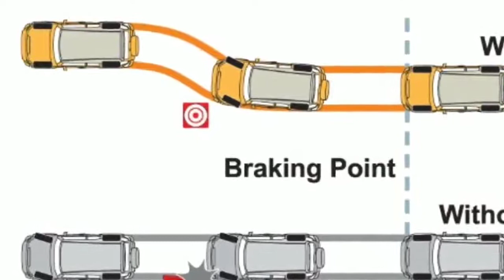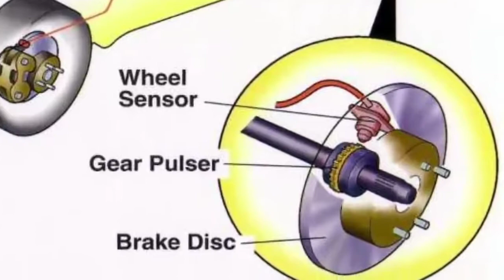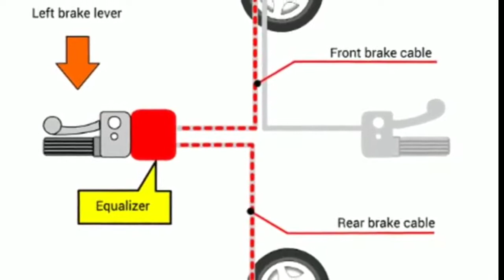difference between abs and cbs